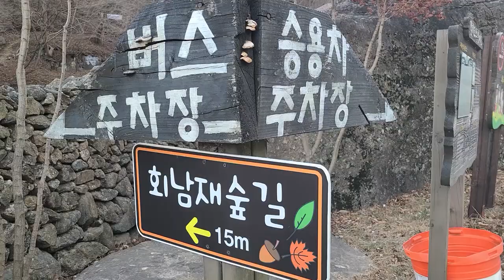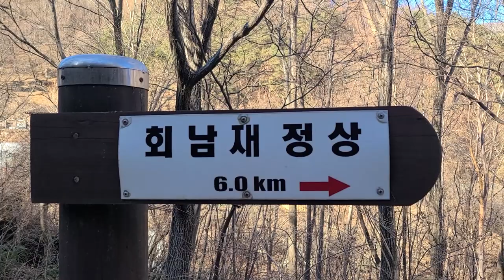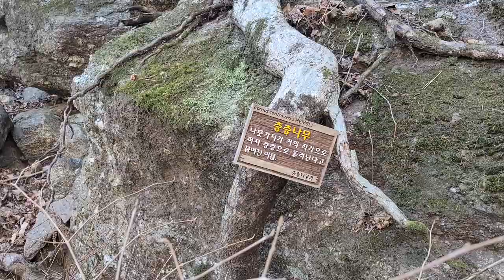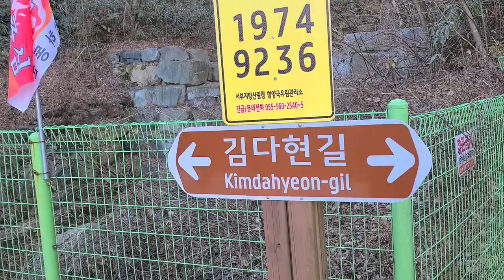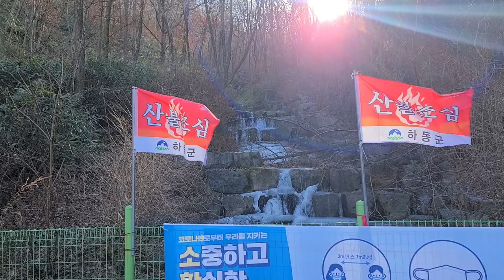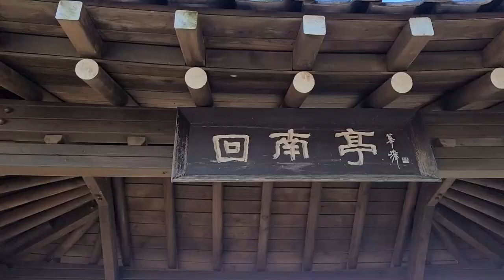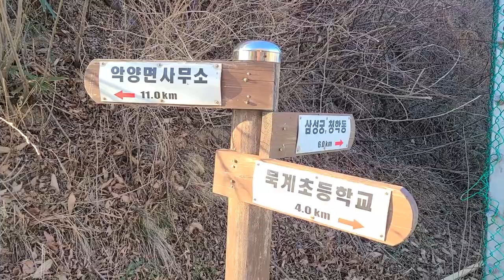하동지리산청학동회남재숲길트레킹,일명 보이스트롯 김다현길걷기,도인촌으로 잘 알려진 청학동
회남재 숲길은 고도 차이가 없는 평탄한 길로,
아름다운 주변 풍광을 즐기며 트레킹 할수 있고,
신선이 산다는 이국적인 풍광을 자랑하는 삼성궁을 둘러보는것도 좋을듯 합니다.

코스:삼성궁 입구~회남정~삼성궁 입구.
(원점회귀/왕복12km/약3시간소요)